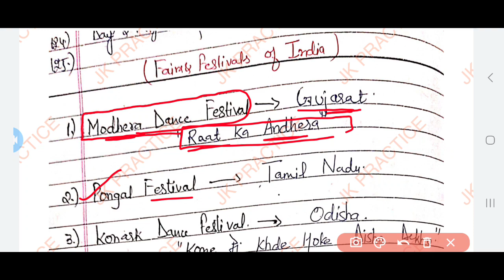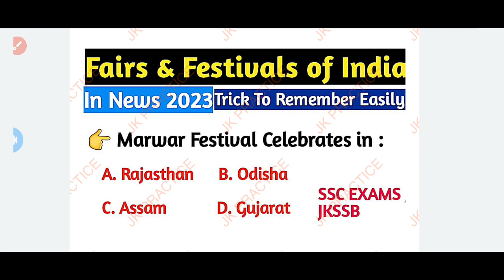Fairs and Festivals of India Tricks | Fairs and Festivals of India in News 2023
5 festivals of india,
festivals of india static gk